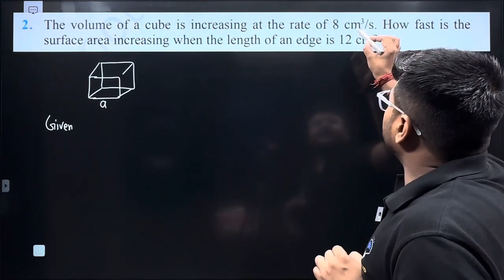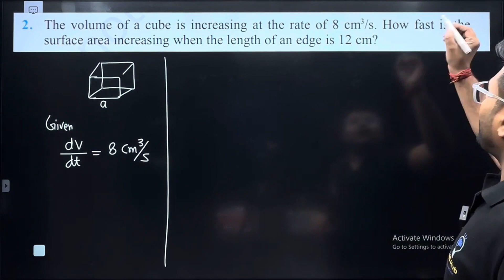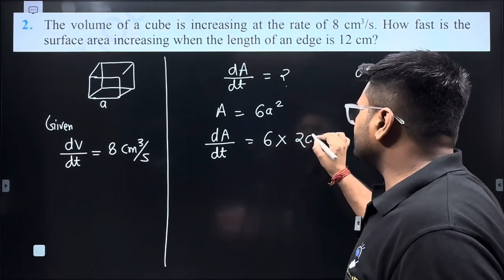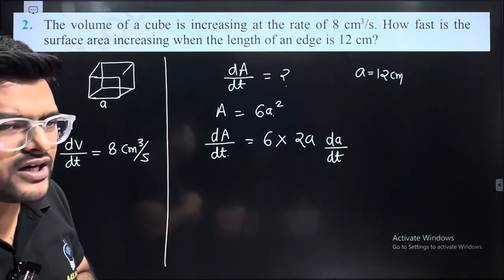2. The volume of a cube is increasing at the rate of 8cm3/s. how fast is the surface area increasing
2. The volume of a cube is increasing at the rate of 8cm3/s. how fast is the surface area increasing when the length of an edge is 12 cm?